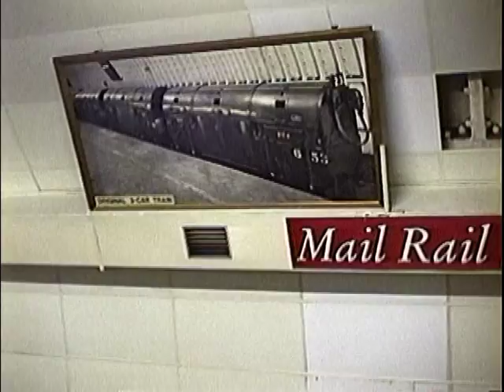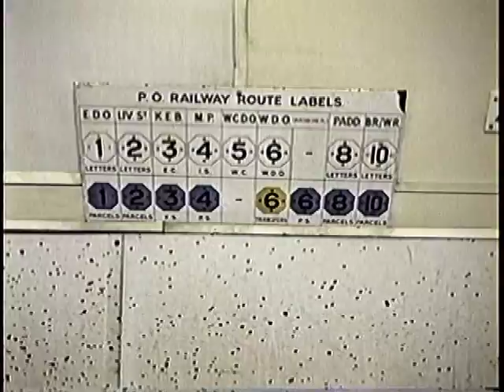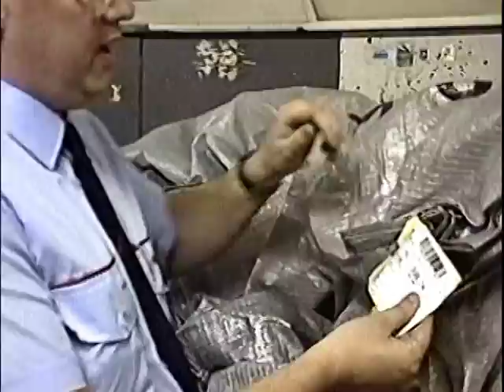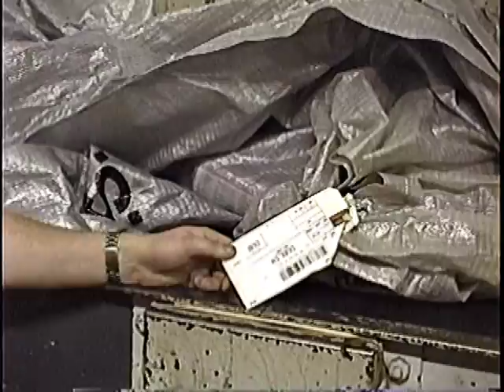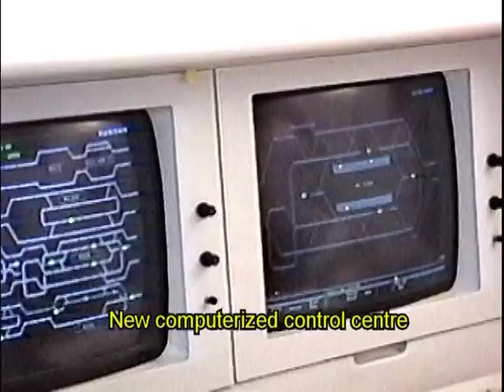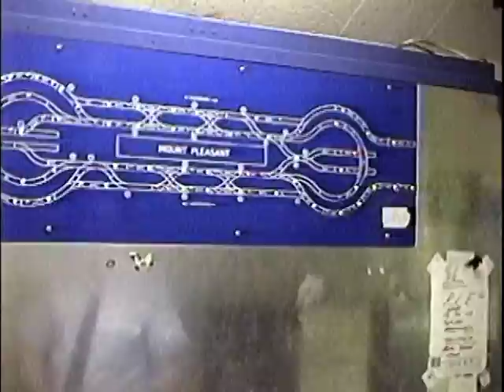London's Post Office Railway Mail Rail June 1996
On 7 June 1996 David Kemp took me on a tour of the British Post Office's (GPO) underground railway facilities (Mail Rail) at Mount Pleasant. This included the loading and unloading of the driverless, 2 foot gauge trains, the computerized and manual control centres, the power switching rooms and the workshops. The railway closed in 2003 but is scheduled to open as a tourist attraction in 2020 using the battery powered locomotives - two of which are seen at Mount Pleasant. Many thanks to David Kemp for his help and hospitality.
More information and photographs about Mail Rail are available at Colin Karslake's web